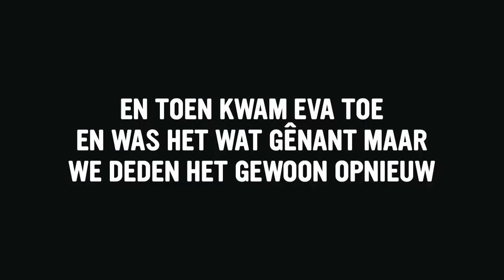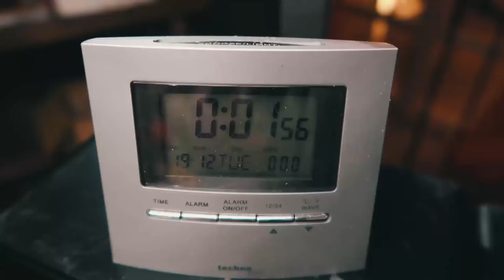Reünie met Thibault (hartje) van Equal Idiots - DE WARMSTE VLOG #2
DE WARMSTE VLOG #2 = 2 lama’s + 1 Benedikte Coussement + 1 Sofie Lemaire + 1 Peter Van de Veire + massa’s hespenrollen + my brother from another mother (tevens die rosse van Equal Idiots) + emoties + hilariteit + Bram + Eva + mezelf.